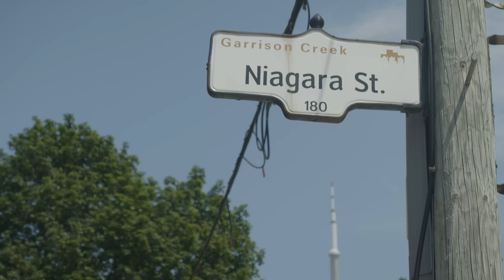656 Wellington Street West | Condo-town in the heart of Toronto, ON